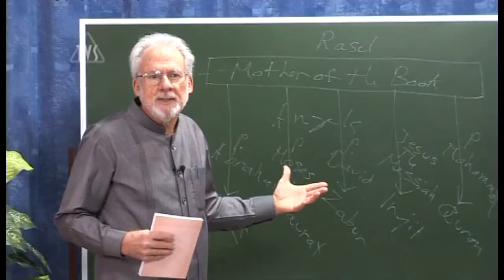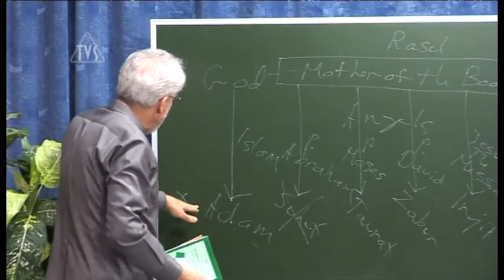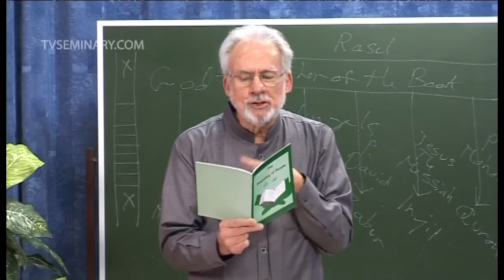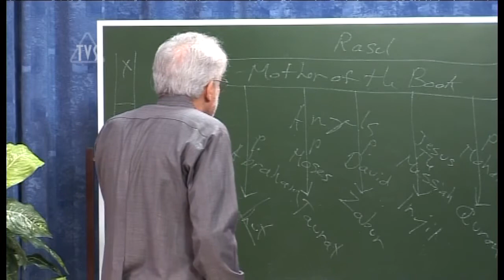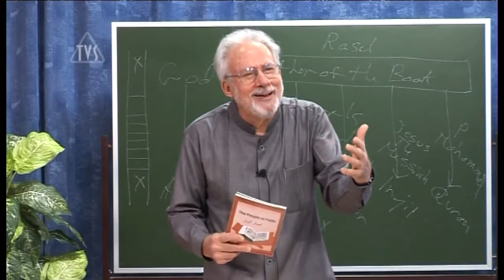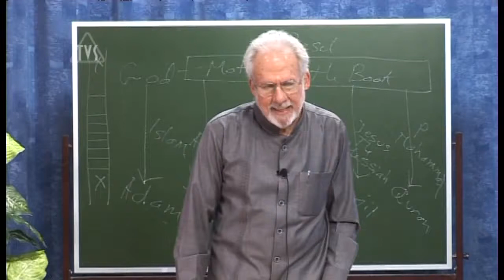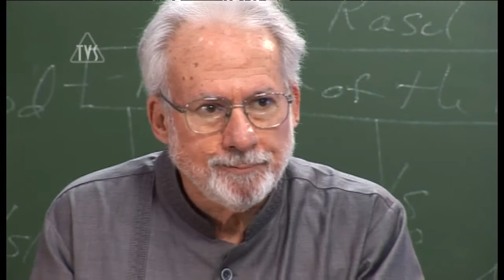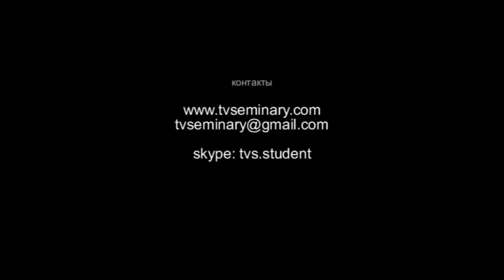TVS A206 Rus 10 Богословие и практика ислама Благовестие мусульманам